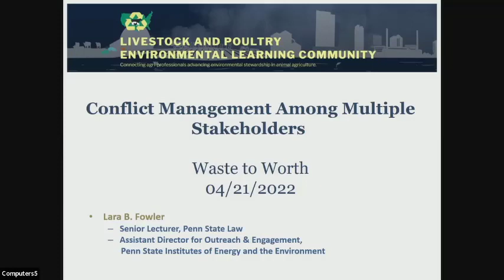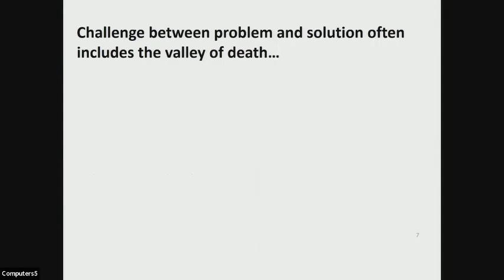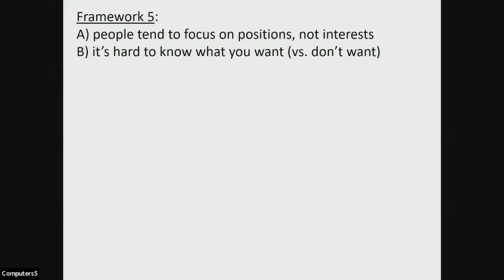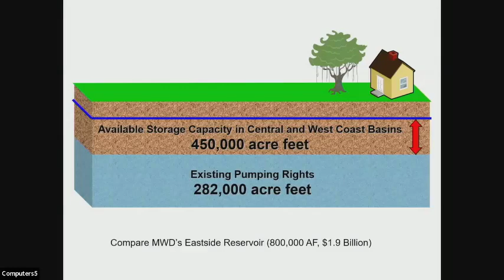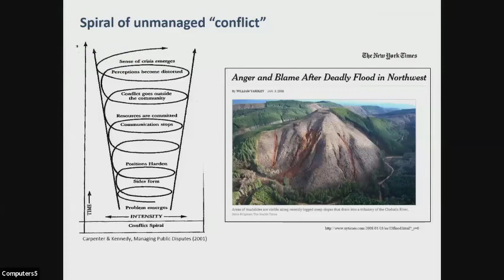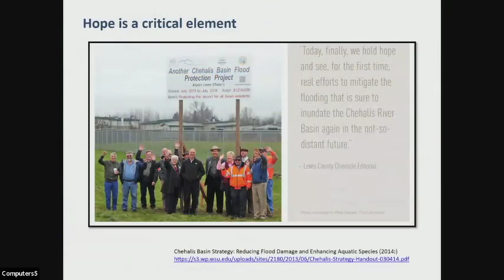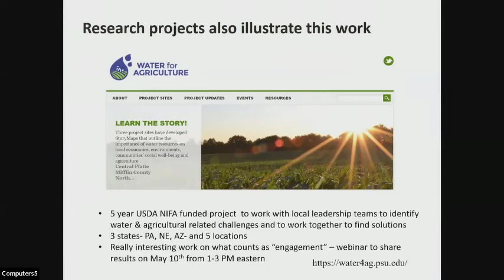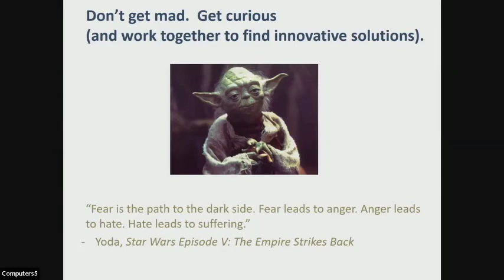Conflict Management Among Multiple Stakeholders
This was presented by Lara Fowler at the 2022 Waste to Worth Conference.